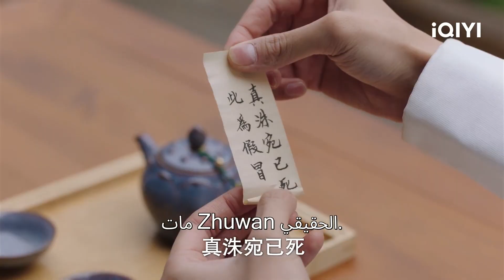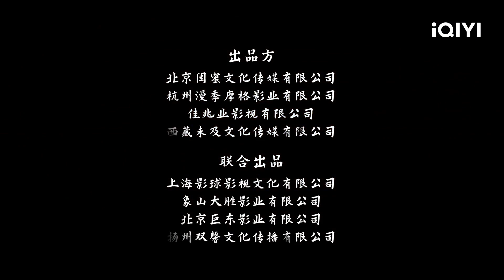تريلر | رحلة وانرو Wanru's Journey Trailer ا iQIYI Arabic